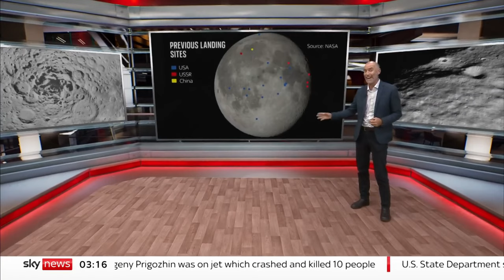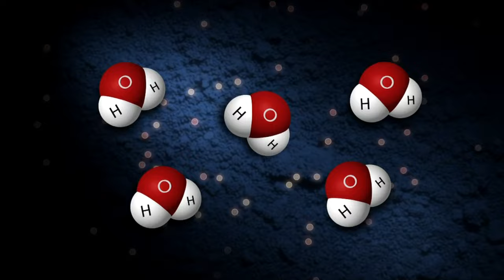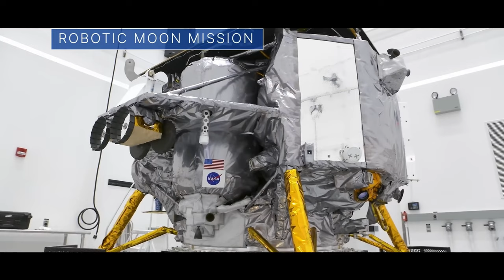The Race to the Lunar South Pole: What's Driving This New Space Frenzy?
The lunar south pole is heating up (metaphorically)! Dive into the reasons why countries are scrambling to land there, from hidden water ice to scientific discoveries and potential resources.

Timeline:
00:00 Intro
00:36 What is so important about the south pole of the Moon?
01:24 How does discovery of water impact lunar base and Mars mission?
02:28 Which countries are planning missions to the lunar south pole?
03:00 What are the potential challenges and risks?
03:38 What are the potential benefits?
04:31 Outro

moon south pole, lunar exploration, space exploration, water ice on the moon, moon resources, Artemis program, China lunar exploration, India space program, Russia space program, helium-3, chang'e 6, NASA, ISRO, ESA, JAXA, CNSA, ROSCOSMOS